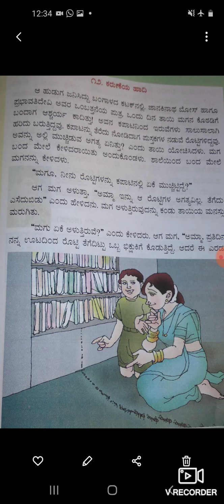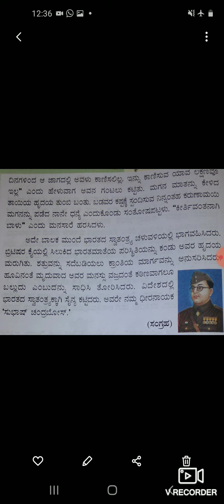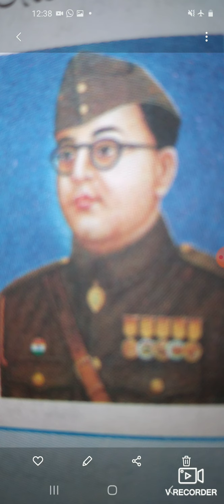ಕರುಣೆಯ ಹಾದಿ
ಮೂರನೇ ತರಗತಿ